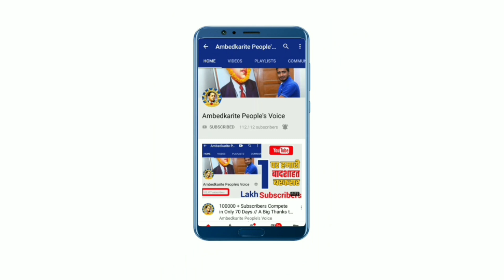बसपा सुप्रीमो मायावती ने जारी किए आवश्यक निर्देश, अधिकृत ही लगा सकते हैं झण्डे || BSP | Mayawati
हमसे जुड़े -